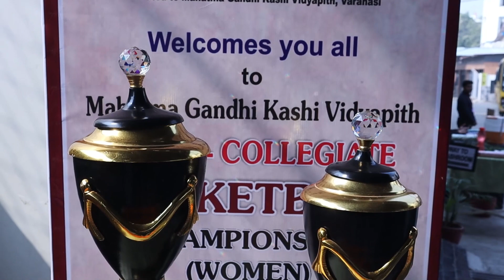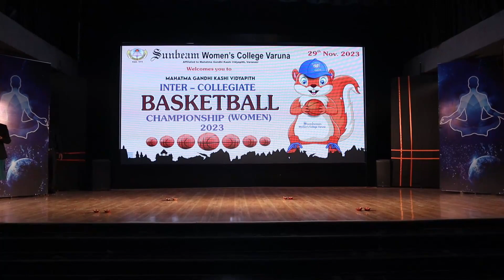Basketball tournament 2023